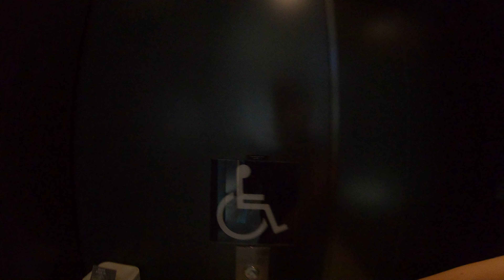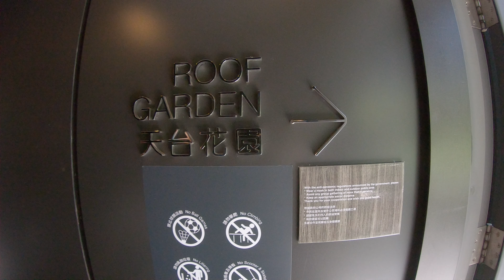【4K】The Forest. New Shopping Mall in Mongkok. Hong Kong Walk Tour | 香港 旺角新商場 2021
Discover New Shopping Mall in Mongkok - The Forest in Hong Kong as Vitual Tour. Take a walk and experience the local city life. This amazing walking tour video will give you an opportunity to walk through the THE FOREST.

Video From : Hong Kong.
Video Resolution : 4K Ultra HD 30fps.
Video Type : City Walking Tour
Equipment used : GoPro Hero 7